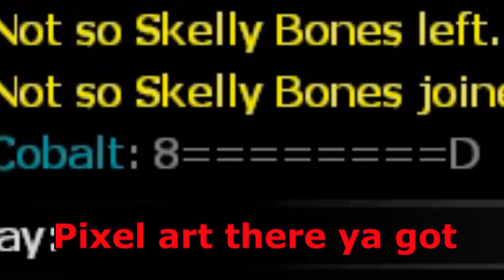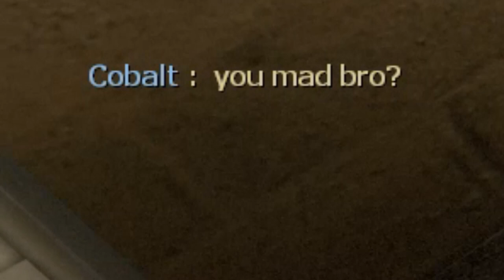3 Idiots Try to Survive: Left 4 Dead 2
Three idiots in a zombie apocalypse. What could possibly go wrong?